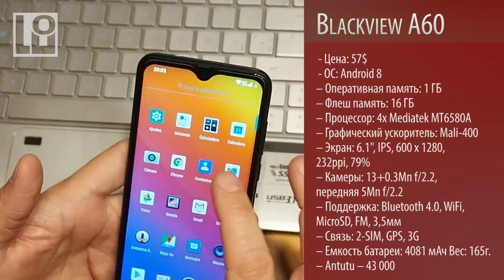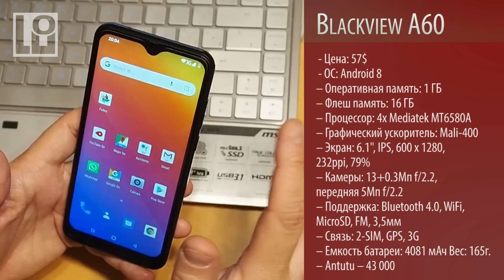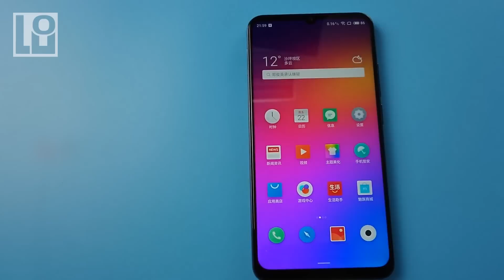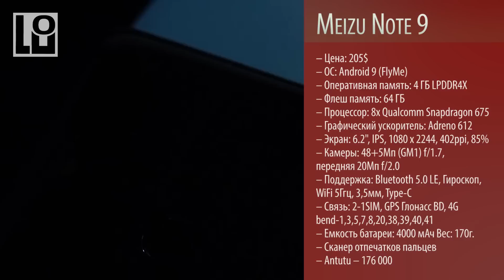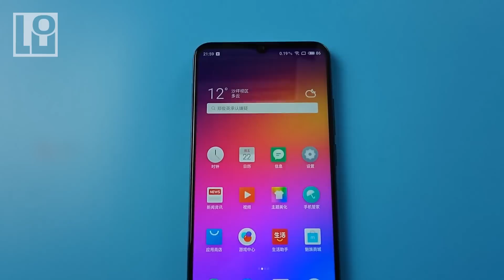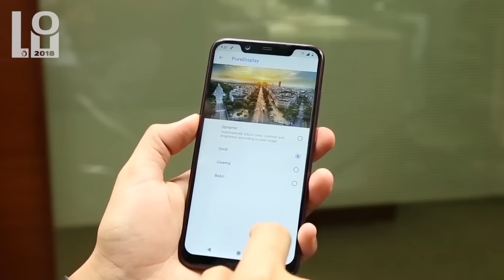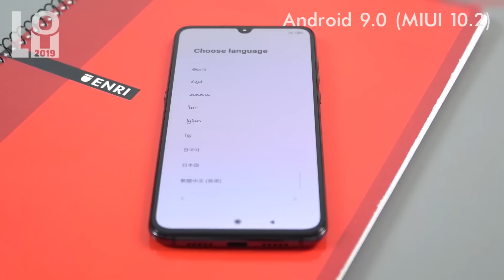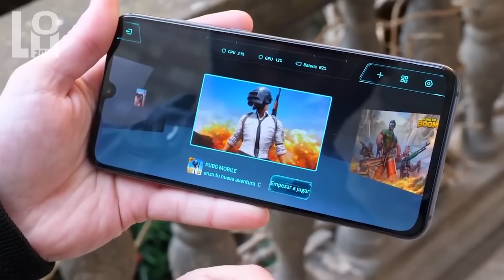ШОП-ТОП: 5 Смартфонов за АПРЕЛЬ 2019 из Китая, за 60, 120, 200, 340, 500$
В данном топе подобраны пять лучших смартфонов которые можно купить сегодня в Китае в этом месяце, из разных категорий цен от самой дешевой до самого дорогого смартфона. Также отмечу, что все смартфоны актуальны на сегодняшний день! На выбор имеется смартфоны за 60$ 120$ 200$ 340$ 500$  или от 3800 до 34000 рублей.

13 апреля 2019